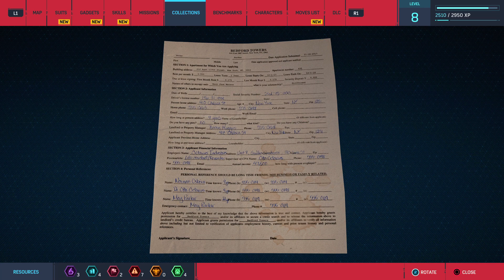Marvel's Spider-Man Remastered part 6